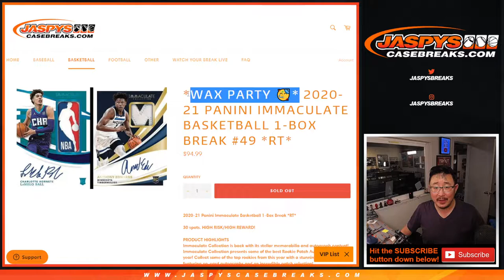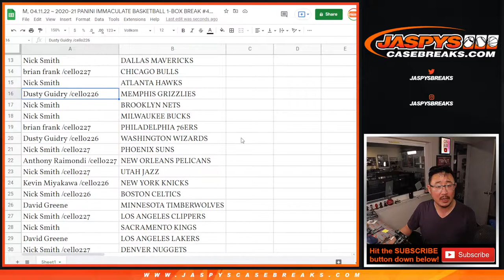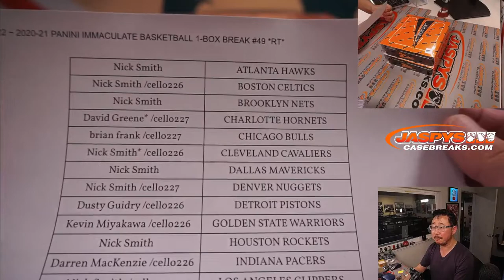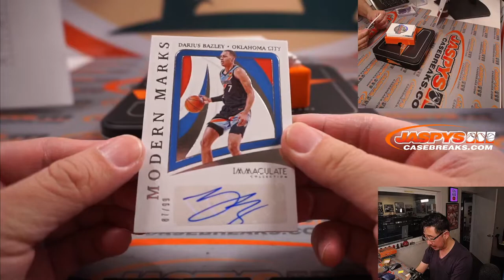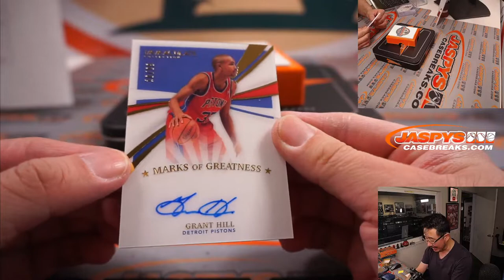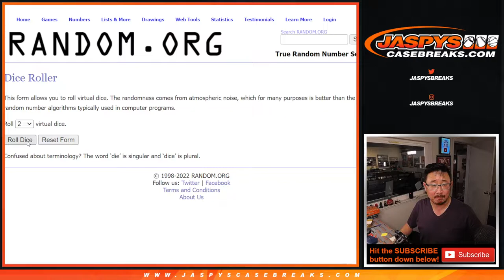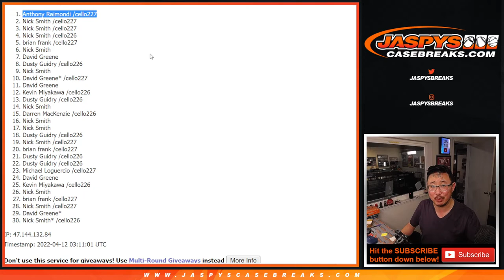M, 04.11.22 ~ 2020-21 PANINI IMMACULATE BASKETBALL 1-BOX BREAK #49 *RT*